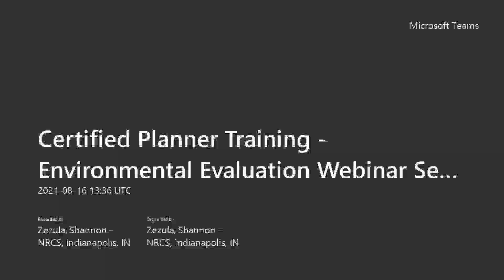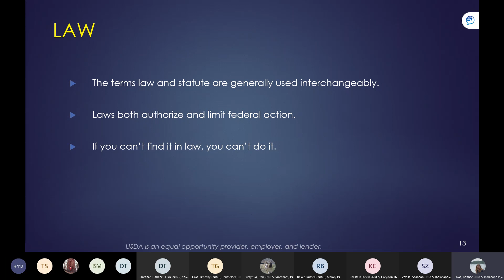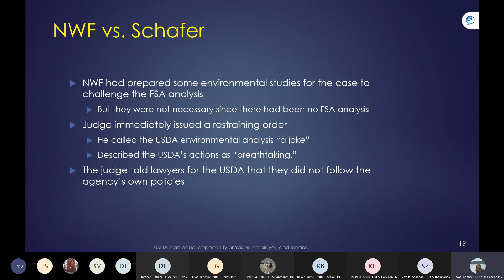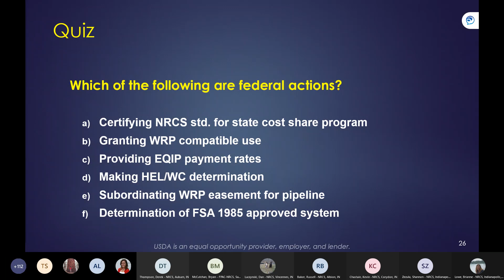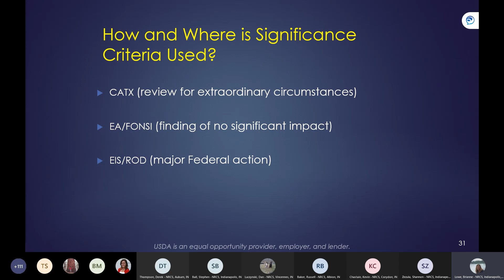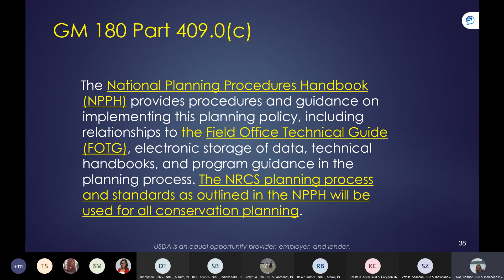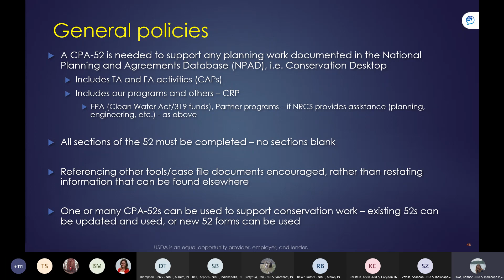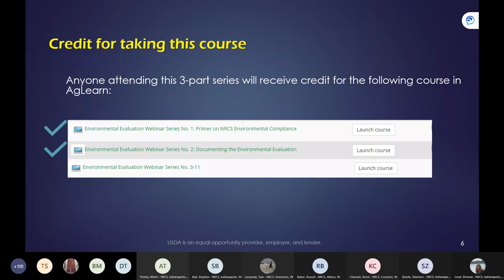Indiana NRCS - Certified Planner Training: Environmental Evaluation Webinar Series 1–11 (#1 of 3)